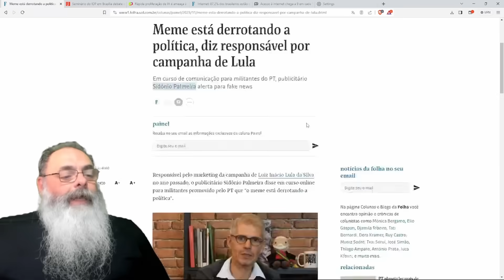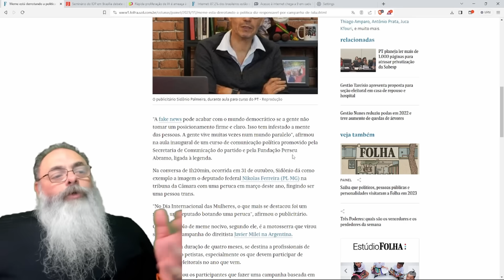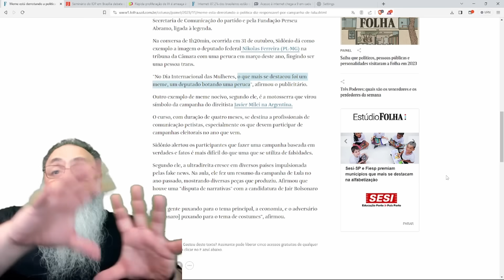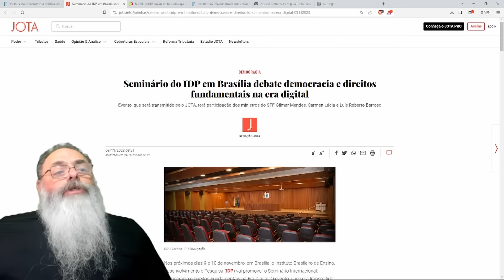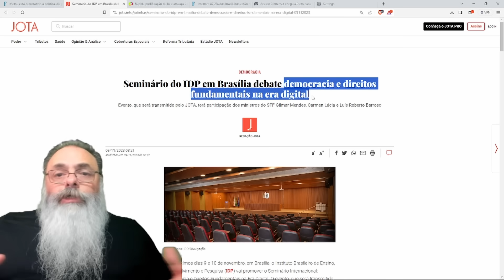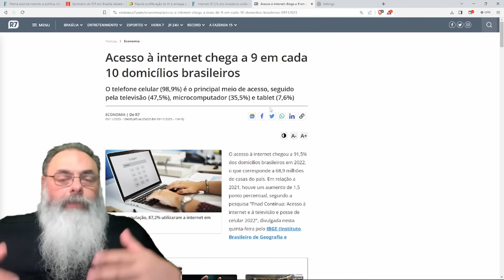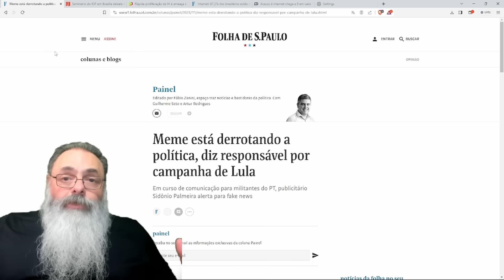INTELECTUAL do PT fala que "MEMES estão DESTRUÍNDO a POLÍTICA" mostrando o ATRASO da ESQUERDA